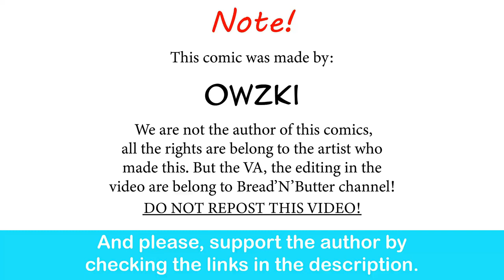Sadako x Jason: Healing Hug | Owzhi comic dub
I want a hug too...